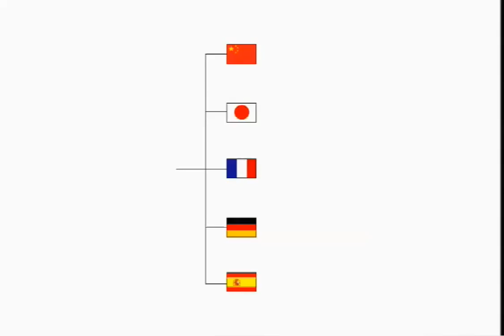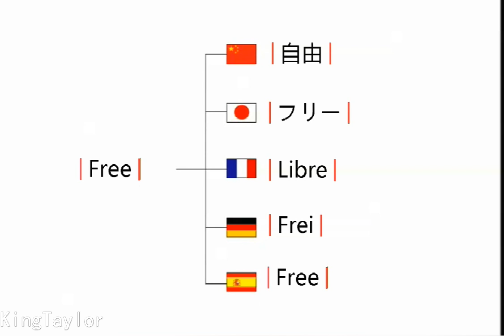Free 在中文、法语、德语、西班牙语、英语、日语中如何发音